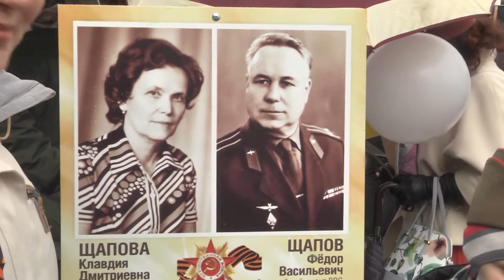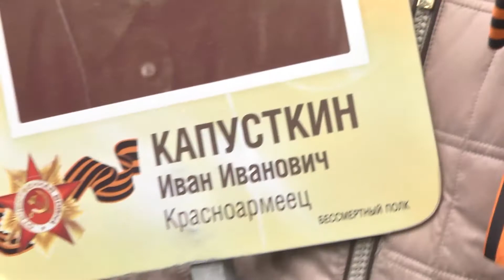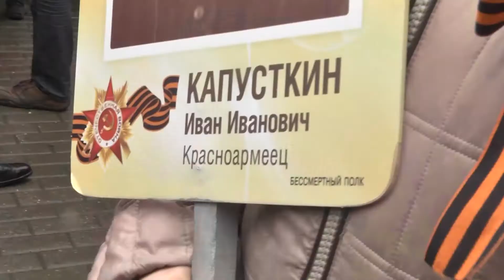День Победы - Бессмертный полк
Они должны идти победным строем в любые времена.

Традиционно в День Победы в России прошла патриотическая акция "Бессмертный полк". По всей стране и зарубежом в этом году с фотопортретами героев своей семьи прошли сотни тысяч человек. Во Владимире к акции "Бессмертный полк" присоединились десять с половиной тысяч человек. Жители и гости областного центра делились воспоминаниями о дедах и прадедах, бабушках и прабабушках, отдавших жизни на поле боя или ковавшие победу в тылу. "Бессмертный полк" каждый год открывает праздничное шествие на День победы.